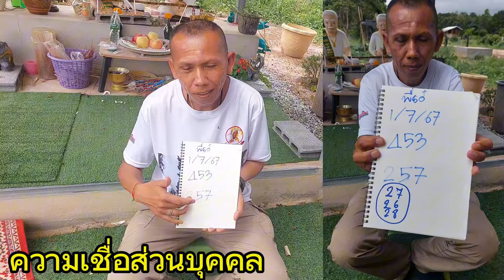ปู่ตามบอกถึงบ้าน 504จนต้องมาแก้บน ไม้เท้าปู่พญานาค1/7/67